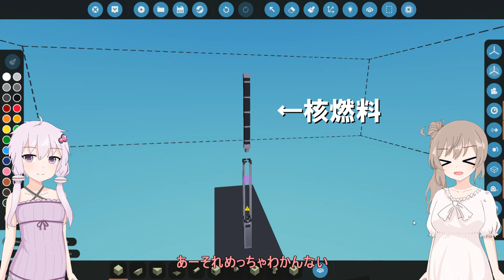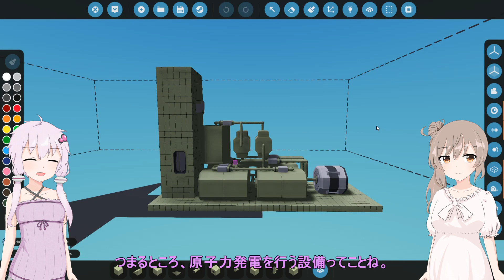【Stormworks】でかいお船をつくりました！【CeVIO・VOICEROID実況】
「ストームワーカーささらちゃん！」再生リスト